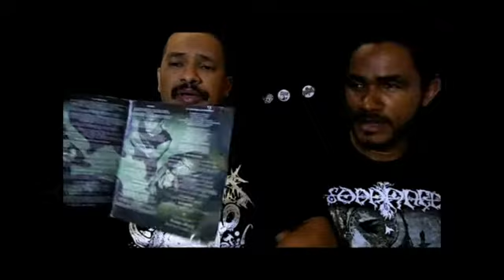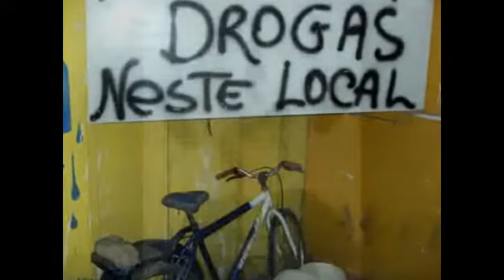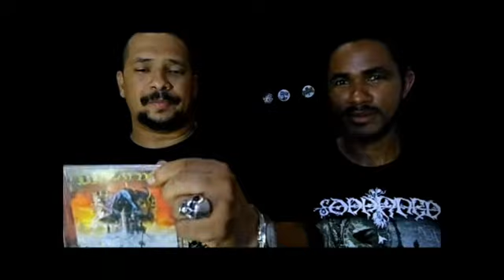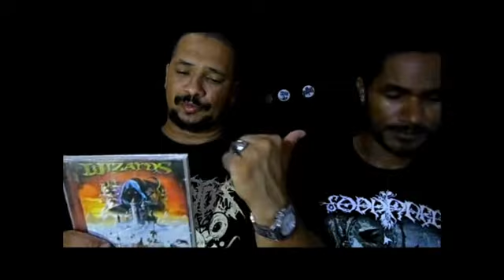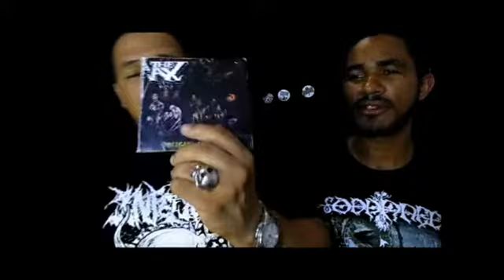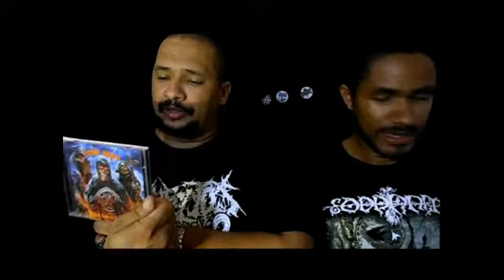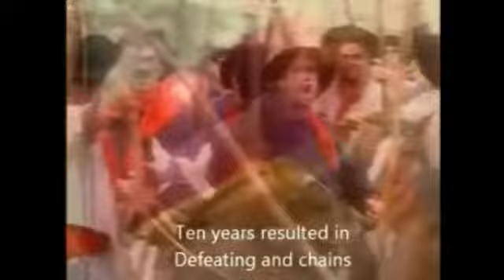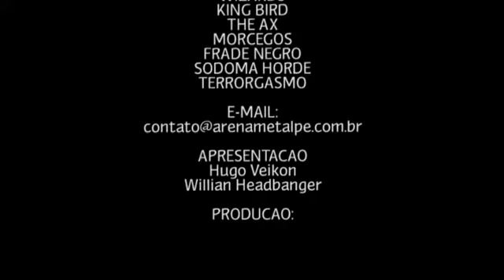INSANA HARMONIA 56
INSANA HARMONIA
# 56

CAST:
ZERO BALA
LEI DO KAOZ - Cirrose
LEI DO KAOZ - Alcologia
NECROMANCIA - The Blooding
NECROMANCIA - Back from the dead

WIZARDS - Fallen Angles
KING BIRD - Undergod

POEIRA
THE AX - Post Card From Hell
MORCEGO - Dead City

MEU E SEU
FRADE NEGRO - Black Warrios
SODOMAHORDE - Saudações a Cernnunos
TERRORGASMO - Gozando em suas Tripas
EQUIPE:
Hugo Veikon
Willian Headbanger